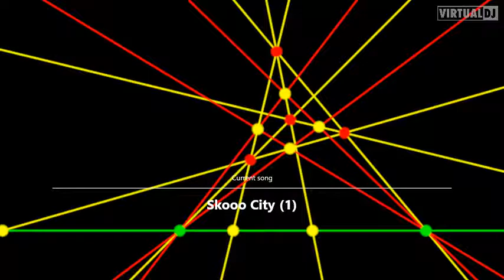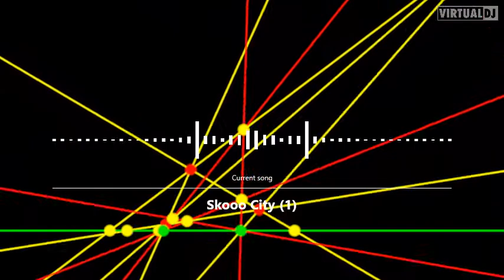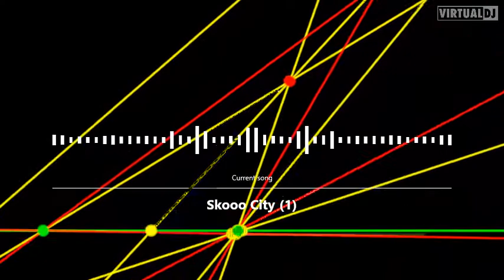Dj. Smuve - Skooo City (1)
Beat production for Skooo City